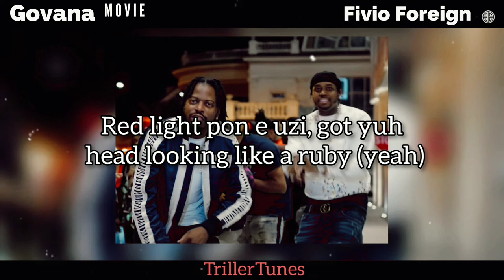Govana - "Movie" Feat. Fivio Foreign (Official Video Lyrics)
Govana - "Movie" Feat. Fivio Foreign (Lyrics)

Kill dem without a reason
Yard man ting, Strike Force (baow, boaw)
Yo, Fivi, Brooklyn, yard man ting (AyoAA)
Badman ting, badman ting
Brooklyn, yard man ting
Badman ting, badman ting (boom)

See me out wid an army, we do this all day
90's to Canarsie, flossy
Hallow tip inna di cartridge fi di 40
Me ah roll with some Haitians, sak pase?
Get paid in six figure, tell a bitch nigga
"Next time please address me by mi last name"
Mr. Promoter nuh call me fi no show
If mi bloodclaat gun cyaan' go di party

Let's make a movie, yeah (baow)
Boss bitch fuck me like a groupie (yeah)
Likkle nigga you's a newbie
Shut yuh mouth, bwoy, mind you lose yuh jewelry
Red light pon e uzi, got yuh head looking like a ruby (yeah)
Me wake up moody, somebody get this bitch a Ube', yeah

Just Henny and hoes, fuck di place up wid dem Zoes
Bulldog to di nose, closed casket and rose (you know di ting go)
Henny and hoes, fuck di place up wid dem Zoes
Bulldog to di nose, adios to my foes

Uh, I gotta roll with the knock (baow)
(I gotta roll with the knocks) Uh
All my hoes are provocative, uh (ha)
One of the bro's will prolly shot
(One of the bro's will prolly shot, today) Huh
Cause we is not with the boxing shit (bah)
Look, he OT going shopping
(He OT going shopping)
Tell that boy I neded a box of clips, huh (baow)
Talkin out yo mouth, you should watch it
(You should watch it, nigga) Huh
Cause you get shot for some gossiping, look (baow, boaw, boaw)
Huh, got em, I don't know who shot em (nah)
Fully fifth of Henny, when I drink it, it's a problem (baow)
And I'm still good with the niggas from the bottom
I just took a Percocet 10 to the noggin
You can't unsanction him (nah), stop thinkin you can play with him (baow)
Nigga send your location in, got a bad lil bitch with Jamaican friends
(Ha, and you know she got Jamaican friends)
Look, I took a trip out the country to get comfy
When I'm not sippin on the Henny she don't want me (uh)
She got the donkey (uh), ass chunky
And I take a Percocet 10 like a junkie

Let's make a movie, yeah

Bulldog to di nose, adios to my foes (boom)